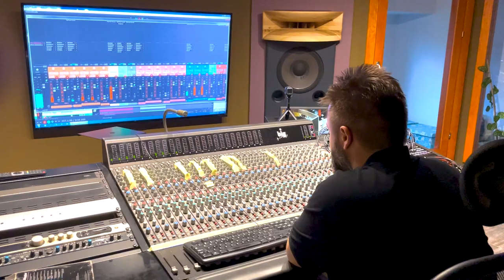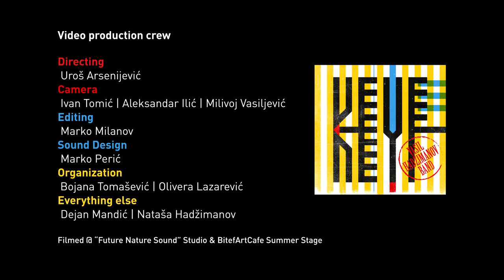Vasil Hadzimanov Band "KEYF" EPK Video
Vasil Hadzimanov Band introducing their new album "KEYF", released September 2023, by Croatia Records Label.

VIDEO PRODUCTION CREW:
Production. SAE Institute Belgrade
Directing. Uroš Arsenijević
Filming. Ivan Tomić | Aleksandar Ilić | Milivoj Vasiljević
Video Editing. Marko Milanov
Sound Design. Marko Perić
Organization. Bojana Tomašević | Olivera Lazarević
Everything else. Dejan Mandić | Nataša Hadžimanov

Video filmed@ “Future Nature Sound” Studio & BitefArtCafe Summer Stage

Special thanks to our video production crew, SAE Institute & Olivera Lazarević

Marketed and distributed:
Croatia Records Label